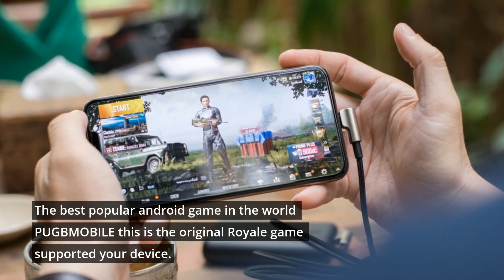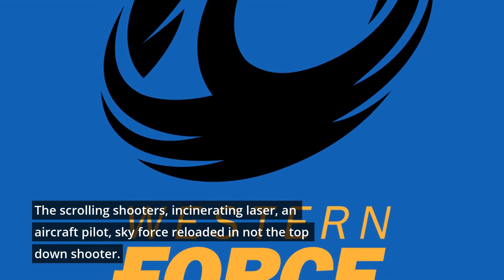Free Top 10 best games in the world 2020 list for android of all Time | GS Tech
Clash of clans is the most popular game in the world this game many facilities this game village same and there have many interfaces as players see and perfectly starting this game and some lets started some quality.

Clash of Clans  Features:
Clash of clans has 12 town hall fights for.
This android game power siege machines thought defines.
This clash of clans, game work earns valuable magic items.
When starting this game, then invite your friend force.
Their game corners have bombs, traps, motors, and walls.
This game is a challenging game.
Its game can download from google play store Android and other devices supported.

PUBG MOBILE
The best popular android game in the world PUGBMOBILE this is the original Royale game supported your device. This game interface, very easy can start anyhow, so let’s start some features. And significance function for everyone.

PUBG MOBILE Feature:
There have high-quality graphics and HD audio in the game.
This is a 3D sound effect & 7.1 channel surround sound.
This game, creating maps HD best interface.
This game opens without an internet connection.

Creative Destruction
The android game in the world creative destruction is the most popular game, this game feature is best in the world game.there has 4*4 km massive maps with 13 different enchanted lands, their interface perfect for this game user for download doing for the Goto google play store.

FEATURES:
This game duel player from around the world real-time.
The creative destruction ultimate battle decks to the defeat opponents.
This game interfaces very easily for the user.
Can the game start android and tablet or device?
Sound quality is the best and around theme option perfect.

This app offers in-app purchases in may disable in apps purchasing using your device settings.

This game HD quality controls visual, intuitive and action games there have 70 fighters begin for the journey.

UFC biggest game in the world live events and exclusive for the user and their facilities, high quality this game ranks, striking and submission skill way there not have lived and limits can play. You want another fight around the corner this world in the best game for everyone. And download for GOTO to google play store.

The android game in the world FINAL FANTASY BRAVE EXVIUS best popular game and coming update. There home screen and give winter mayhem make, not miss the winter mayhem the event fight. This android game, 2D pixel art version and listen to update song exclusive FFBE  and get an immortal flame. Enjoy this gaming, playing everyone all the time.

Features:
This android game simple battle feature and strategy.
The game has easy and easy interactive battle the screen
This game hits quality CG animation and favorite FINAL FANTASY.

HQ Trivia
HQ Trivia is the new Android game this is gameplay for the same time. Your question and answer asked all time, there have 12 questions per round 10 second time every question. Therein doing did mention real money. This mobile game is the unique game taking place at 9 pm EST per day and 3 pm EST weekdays. So this game per weak 12 games. This the card battle game and have a very exclusive process for enjoying. And supported Android tablet or other devices for the cane play game and function is simple…

N.O.V.A. Legacy
N.O.V.A. Legacy android game the best 3D SCI-FI FPS based episode to receive critically this is the best quality version. This kal warden our hero this game interface strike or colonial administration forces, Kal is the must protect humanity combat, so you want best a gaming play then this is the best game in the world. The Kal Wardin, The hero, is a veteran N.O.V.A. Legacy.

N.O.V.A. Legacy Feature:
The Deathmatch is the last shooter standing multi-player battle and 8 combatants.
This is a 4v4 multiplayer strike making bullet.
The advanced online matchmaking way and private match set password this game for.
This N.O.V.A. Legacy 3rd person replays in any struck down the sniper.

Pokémon GO
Pokémon GO's best android game in the world, there trading features and trainers catch another friend. The game unlocks a bonus level process. Send doing friendship  Pokémon GO earn received candy bonus, and the download 800 million over this is the best game for mobile phone and “best app is the year”.